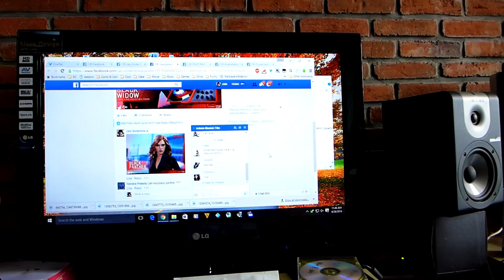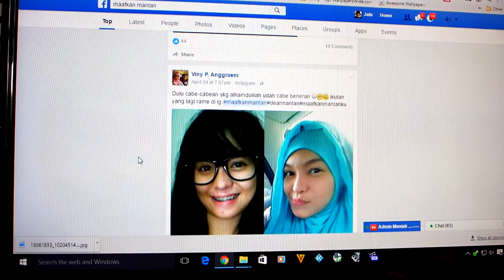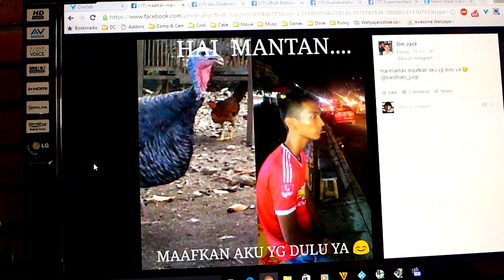ToscaVlog - Kumpul Barudak Band Part 1 - The Arrival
Hello Guys :) Ini Vlog kumpul barudak band di rumah aku tanggal 26 April 2016, udah agak lama, baru sempet edit sekarang haha :p Berhubung Vlog nya panjang, jadi aku bikin beberapa part, nah ini part 1 nya.. enjoy the Vlog :)